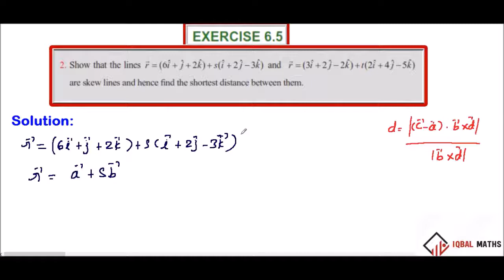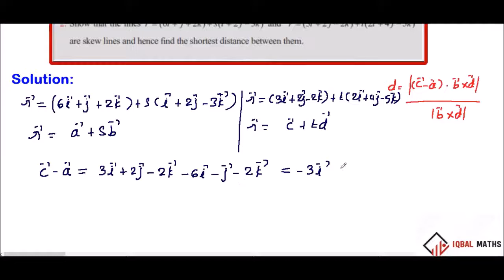TN 12TH STD MATHS Q.NO.2 EXERCISE 6.5 CHAPTER-6 APPLICATIONS OF VECTOR ALGEBRA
Q.NO.2
EXERCISE 6.5
CHAPTER-6
APPLICATIONS OF VECTOR ALGEBRA
வெக்டர் இயற்கணிதத்தின் பயன்பாடுகள்